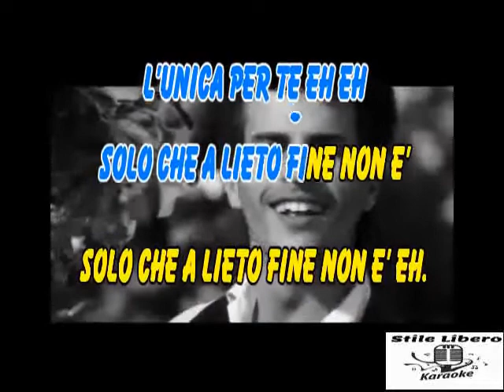KARAOKE OGGI CHE GIORNO E' CON CORI ORIGINALI - EROS RAMAZZOTTI (Demo)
KARAOKE OGGI CHE GIORNO E' CON CORI ORIGINALI DI EROS RAMAZZOTTI (Demo).

BELLISSIMO IL PEZZO DI EROS DI QUESTO ALBUM STREPITOSO.

Oggi che giorno è · Eros Ramazzotti

In Ogni Senso

Composer, Producer: Pierangelo Cassano
Lyricist, Assistant  Producer: Adelio Cogliati
Performance  Arranger: Maurizio Bassi

RINGRAZIO "FrederikGamard01" PER IL VIDEO.